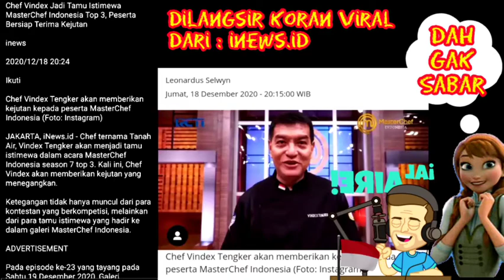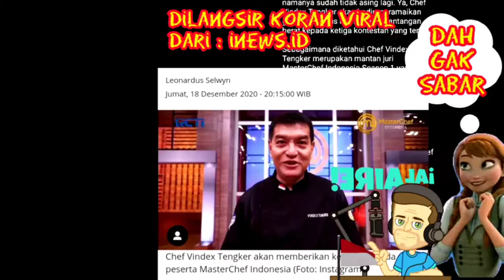Berita! Chef vindex jadi tamu masterchef indonesia season7 top 3 2020.